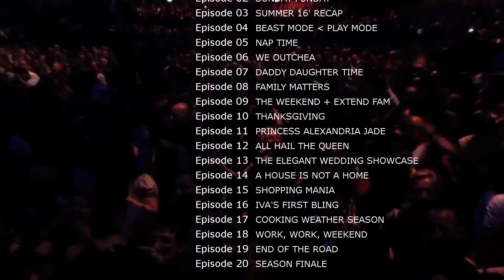Family Cruz | Episode 20 | Season Finale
On our last vlog of 2016 we do a short Q&A, we discuss relationship, favorite episode,  tell jokes (not funny) and dance! :)